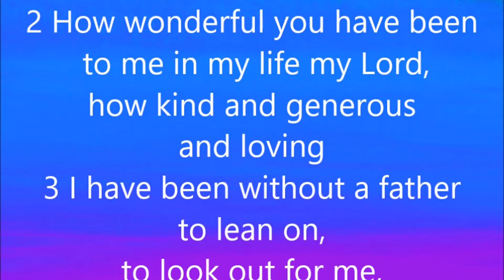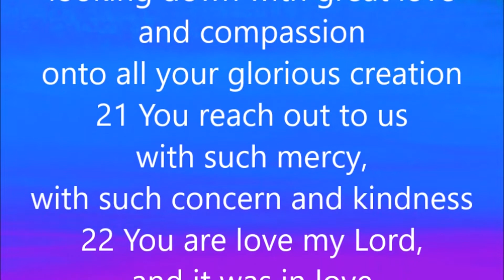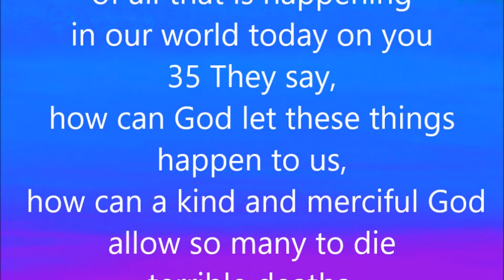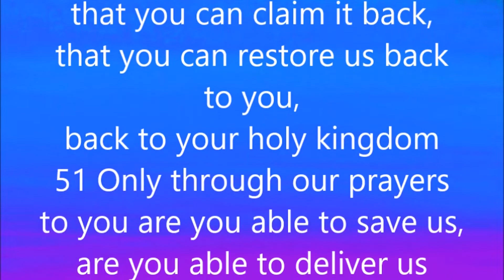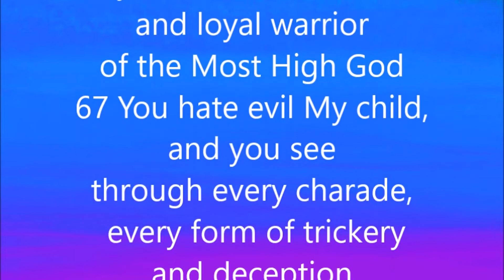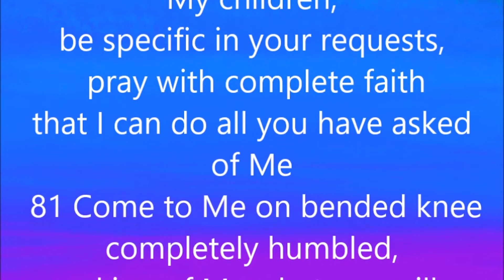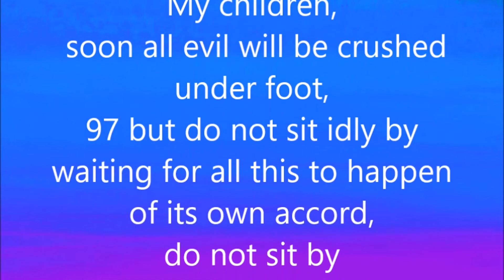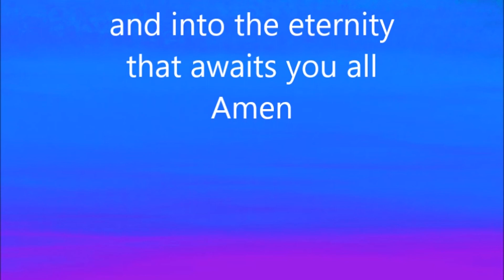THE POWER OF PRAYER | MYSTERIES OF GOD ~ BOOK THREE - THE CHURCH - WORD 113